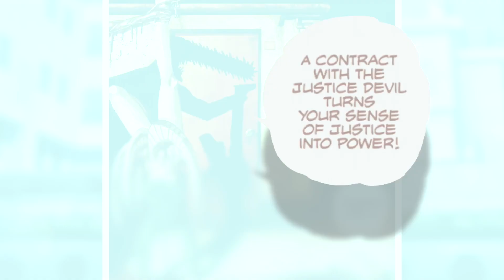Who is The Fake Chainsaw Man?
The Fake Chainsaw Man Identity Reveal
Fake Chainsaw Man Explained
Who is the Fake Chainsaw Man. The Fake Chainsaw Man exposed. I have recently uncovered the truth about the Fake Chainsaw Man introduced in Chainsaw Man Part 2 and you'll never believe who it is...

Chainsaw Man Colored Art.

▬ Social Media ▬▬▬▬▬▬▬▬▬▬▬▬▬▬▬